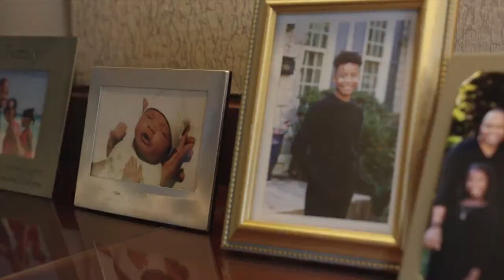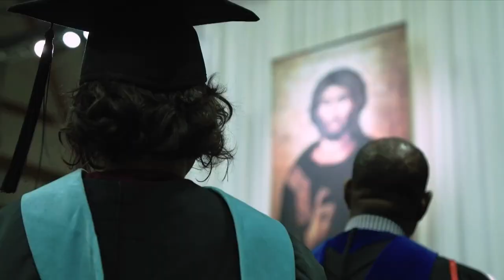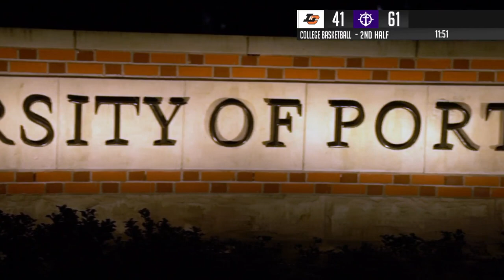Portland Men's Basketball vs Lewis & Clark (89-62) - Full Game